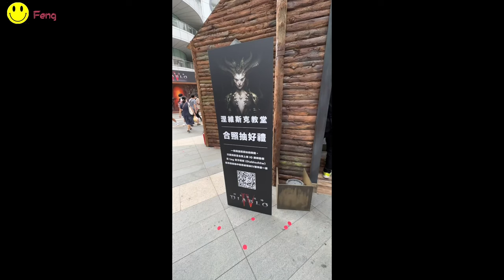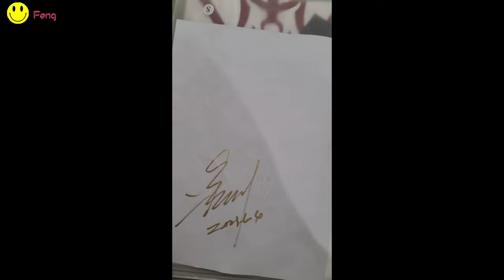vlog | 三創暗黑4一日店長活動找施文彬擔任現場嘉賓～ 拿到施哥簽名。【 Feng 】